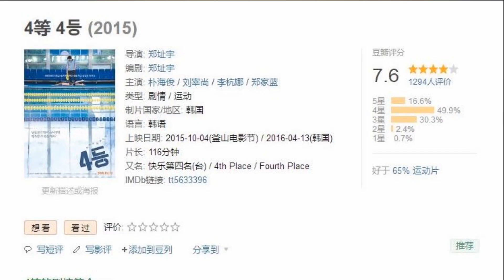猫毛毛影视：韩国电影《四等》吃得苦中苦方为人上人！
VX：maomaoxgege